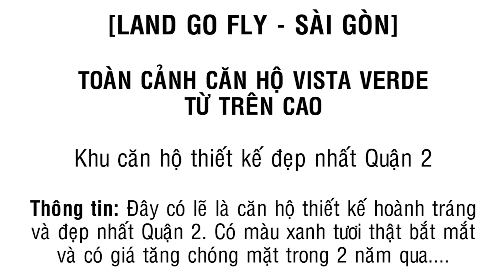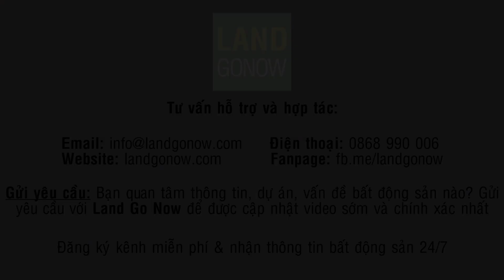Ngợp với căn hộ Vista Verde, Quận 2 - Đắt giá - Land Go Fly ✔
***TÌM HIỂU VÀ TƯ VẤN DỰ ÁN NÀY ^^!***

Căn hộ Vista Verde, Quận 2  nằm ở vị trí cực đẹp, ngay đường lớn, trước ủy ban, kết nối hoàn hảo và là trung tâm của toàn bộ khu công viên thạnh mỹ lợi. Một nơi tuyệt vời để sống và ở...